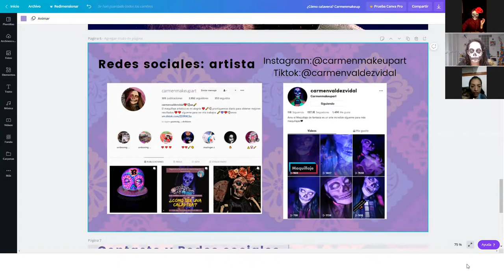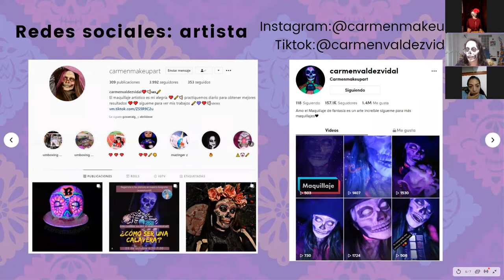¿Cómo ser una calavera? taller de Carmen Valdez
Sigue el paso a paso de cómo pintarte como calavera con la talentosa Carmen Valdez o @cramenmakeupart en ig.